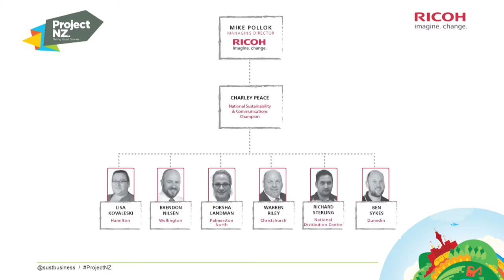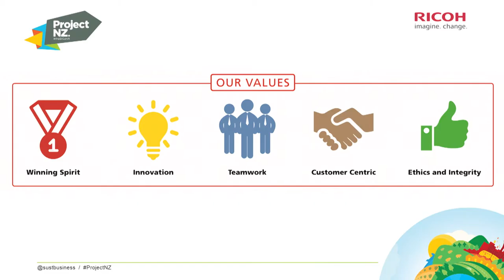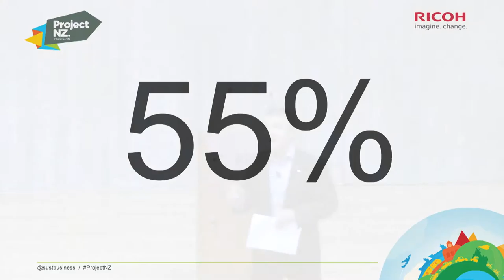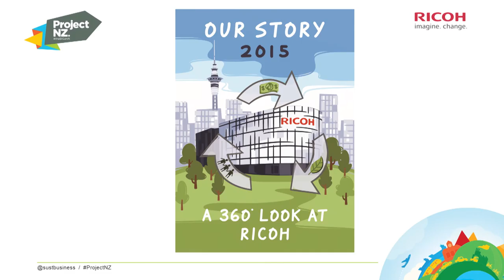Telling Good Stories Mike Pollok